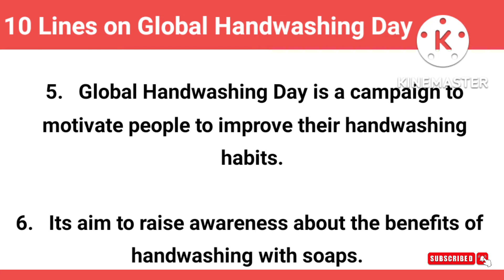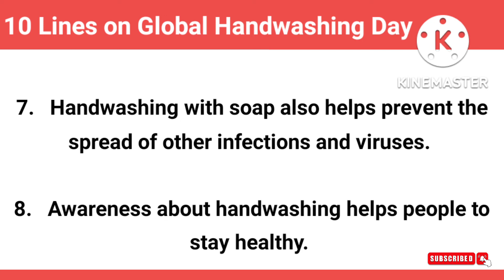10 Lines on Global Handwashing Day in English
10 Lines English Essay

10 lines on Global handwashing day, 10 lines on Global Handwashing Day  in English,

Category - Education

Your Queries -
10 Lines on Global handwashing day , 10 lines on global Handwashing  day in English